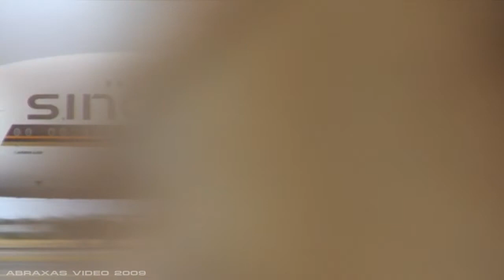Singapore Airlines A380-841 [9V-SKE] - Takeoff from Sydney - 3 January 2009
A Singapore Airlines A380 9V-SKE taxying and taking off from Runway 34L as viewed from the Fenceline.

Operator: Singapore Airlines
Aircraft: Airbus A380-841, 9V-SKE
Flight: SQ222, Sydney - Singapore
Location: The Beach, Fenceline
Date: 3 January 2009
Camera: Sony Handycam HDR-SR5
Motion: Old Tripod/Hand held
Editing Suite: Ulead VideoStudio 11
Copyright: Abraxas Video, Daniel Collins 2009

and visual reference.